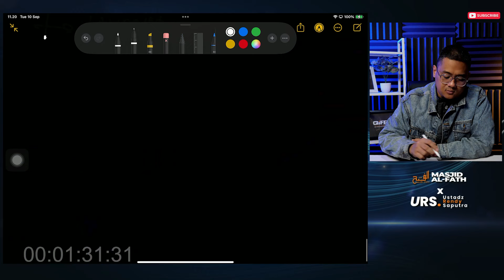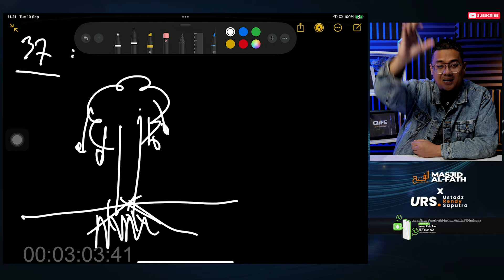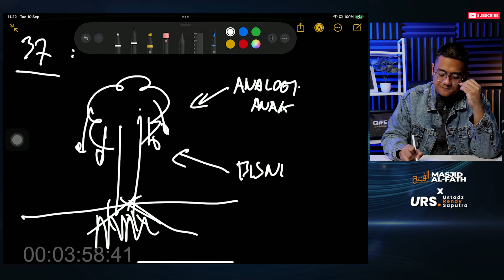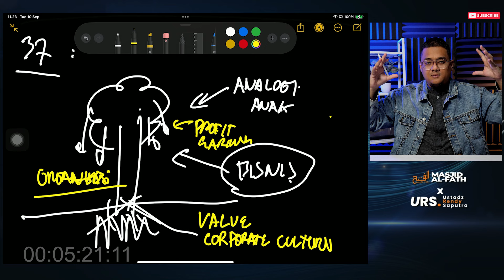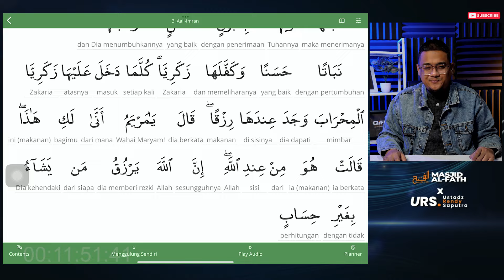"Menumbuhkan Anak, Menumbuhkan Bisnis" - Ustadz Rendy Saputra - EPS #81